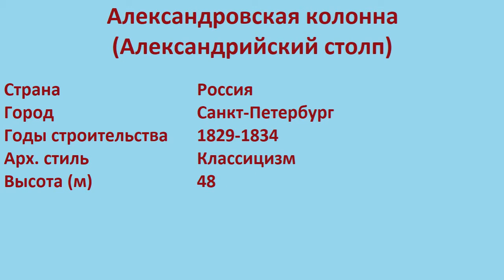Александровская колонна , Александрийский столп (Санкт-Петербург)